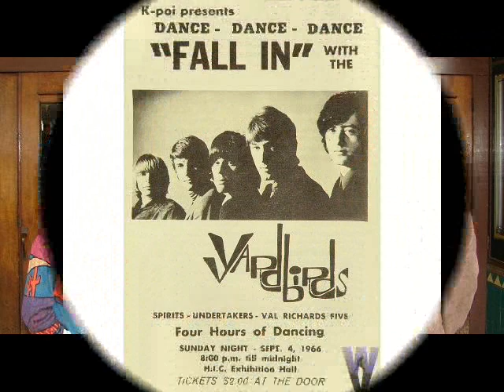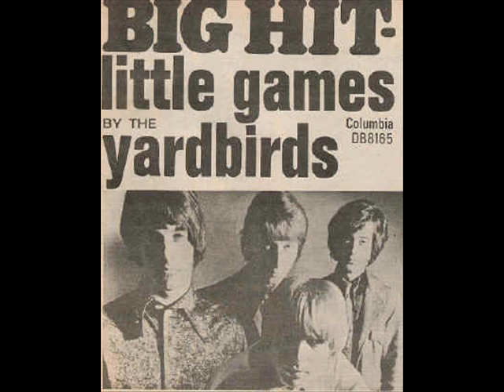My Blind Life Strange Days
Introduction by BBC announcer Brian Matthew. From The Strange Days Festival with The Doors, Vanilla Fudge, Steppenwolf and Pat Travers.
Line up for this show:
Jim McCarty-drums
Chris Dreja-rhythtm guitar
Jerry Donahue-guitar
John Idan-bass/vocals
Billy Boy Miskimmin-harmonica